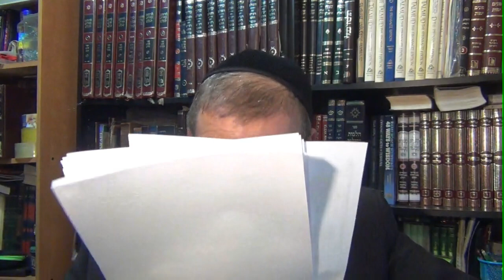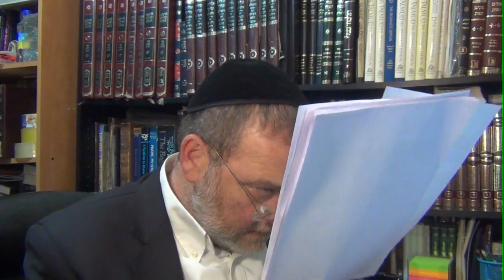I am Yud Heh and the Vav Hey in which all Existence Emanates From with Rabbi Aaron Dovid Poston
Presented by Rabbi Aaron Dovid Poston Educator at Yiboneh -  I am Yud Heh and the Vav Hey in which all Existence Emanates From  (Va'Eira)  teachings based on the Kli Yakar

All of our classes are free of charge and we at Yiboneh rely solely on donations to carry out our projects. If you want to earmark your contribution to Rabbi Poston's series, please make note of this when donating. To dedicate classes or to make general contributions: